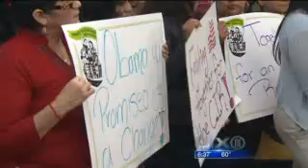[VIDEO/ANCHOR] Immigration Law Sparks Debate, Rally In New York (4.24.10) - PETER THORNE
Arizona's tough new law aimed at illegal immigration is set to take effect this summer, but it's impact is already being felt around the country, drawing protest around the nation, including here in New York.

Two local advocacy groups say they'll go to court over it, and President Barack Obama is telling the Justice Department to review the law to determine if the legislation is legal.

Many in Corona, Jackson Heights and Elmhurst, areas with large immigrant populations, find the law to be offensive and an infringement on their rights.

The controversial law requires police officers to ask people about their immigration status if there's reason to suspect they're in the country illegally.

The new law will take effect in late July or early August and was cheered by many in Arizona, including Maricopa County Sheriff Joe Arpaio, whose tough crackdowns have made him a hero in the anti-illegal immigration community.

However, opponents maintain that broadly targeting Latinos based on their appearance is illegal and could lead to unequal and unfair treatment of all Latinos in Arizona. (4.24.10)